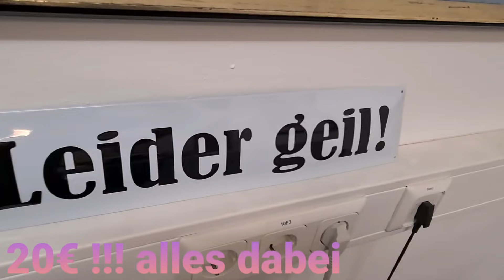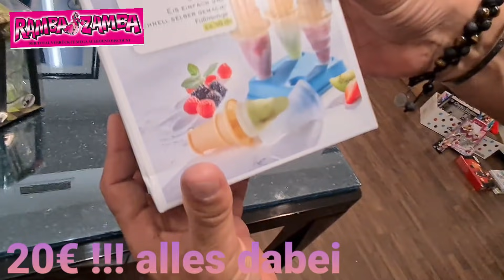Mega-Videodealzeit für nur 20 € alles dabei ... WOW ;-)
Guten Tag ihr lieben Ramba Zamba Deal Freunde !!!

... es ist mal wieder soweit & wir haben einen neuen Video Deal am Start und zwar mal wieder vom Allerfeinsten ...

Wir haben 3 Deals mit je 20 EUR als Superlative in der 3er Dealwoche ...

schaut Euch das ganze auf unserem Youtubekanal oder in unserer kostenlosen Ramba Zamba App oder an und schlagt zu !!!

Wie immer zählt ... wenn wenn, dann weg !!!

also bis später Euer